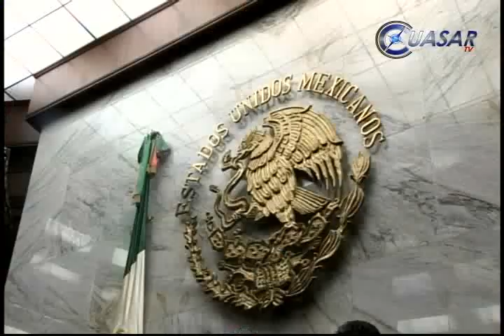Noticias de Morelia y Michoacán en breve, CuasarTv 11 de Julio del 2013